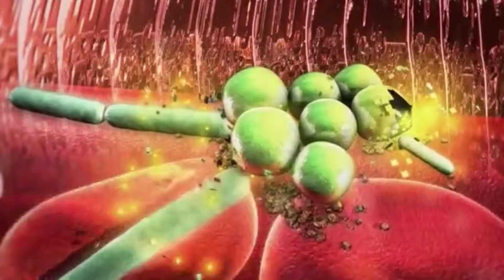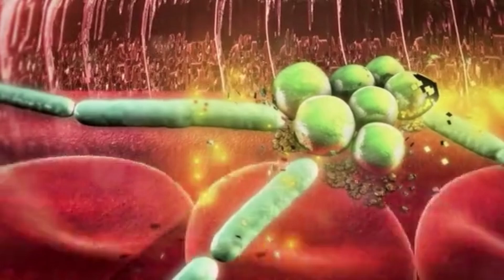Jigger's Disease: IS IT A BIOLOGICAL WEAPON?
Jigger's disease, also known as tungiasis, is a parasitic skin infection caused by the sand flea Tunga penetrans. Found in tropical and subtropical regions, these tiny insects burrow into the skin of humans and animals, laying eggs and causing intense discomfort and swelling. While the condition itself is a result of nature's intricate processes, referring to it as "nature's perfect biological weapon" might be misleading. Jigger's disease is more an unfortunate consequence of the sand flea's life cycle rather than a purposeful weaponization by nature. The flea's survival strategy inadvertently leads to human infestation due to its need for a warm-blooded host to complete its reproductive cycle. However, its ability to cause pain, debilitation, and sometimes severe secondary infections demonstrates the intricate design of nature's mechanisms. The sand flea's small size and ability to embed itself in human skin make it an efficient agent for its reproduction but not necessarily a deliberate biological weapon.